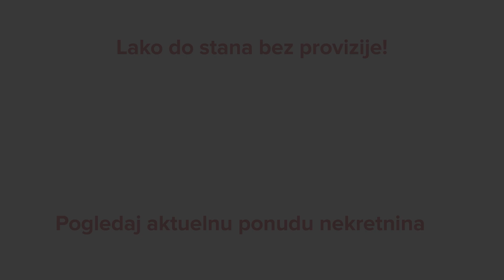Stan na prodaju, 60m2 - Novi Beograd, Beograd - CityExpert.rs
Kupite stan brzo i sigurno! Pogledajte slike, mapu i detaljne informacije na